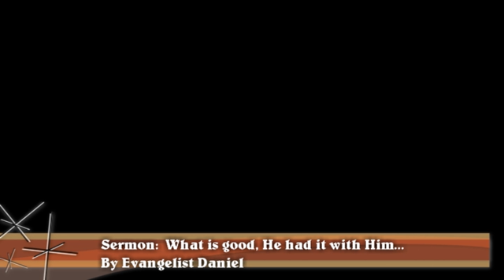Oh Lord, give me the grace to enter the Way toward the Garden of Eden,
Oh Lord, give me the grace to enter the Way toward the Garden of Eden, it is an inspirational prayer offered by Evangelist Daniel